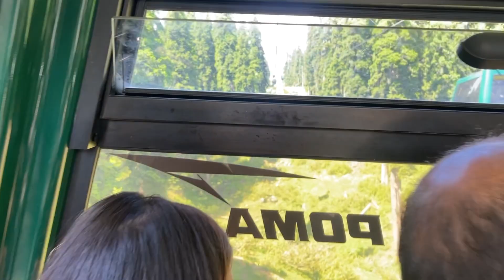The most beautiful place in India 🥰 आना बनता है ❤️